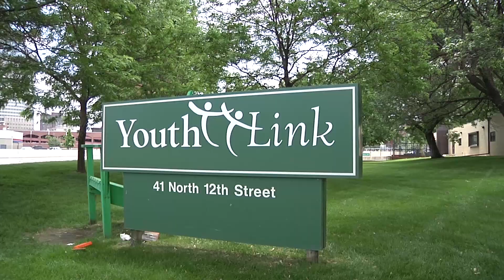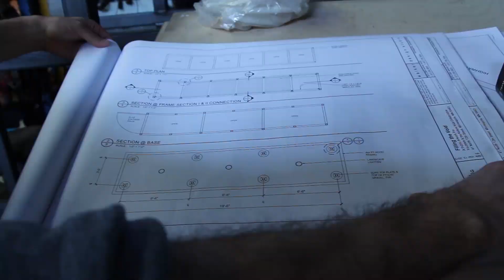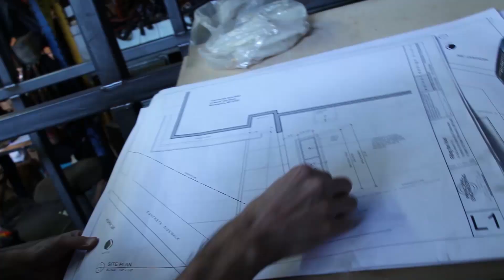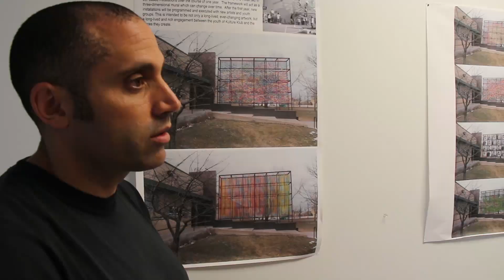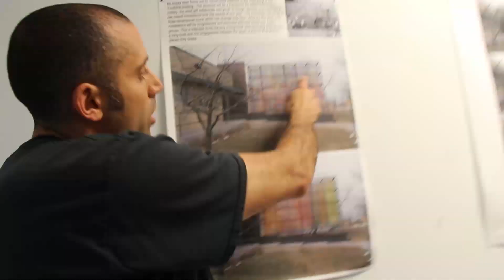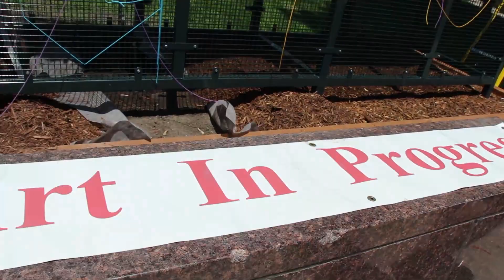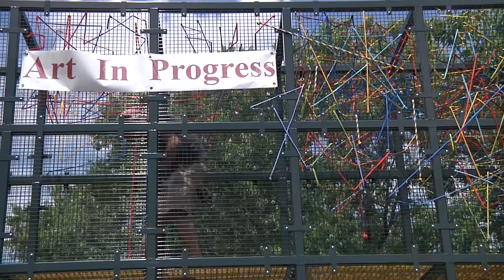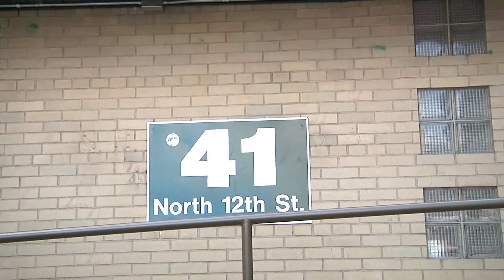Filling the Void (16 minute version)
A documentary about a public art project created by Randy Walker in collaboration with the youth of Kulture Klub Collaborative at YouthLink in Minneapolis. This is the longer version of the documentary.